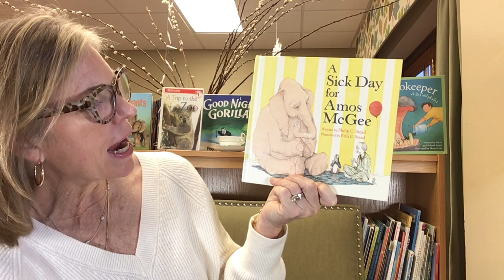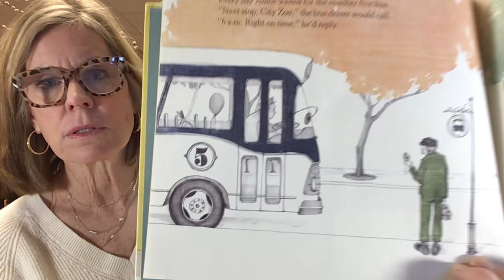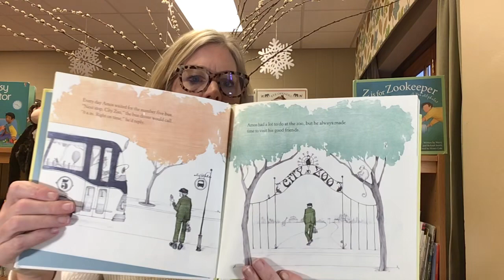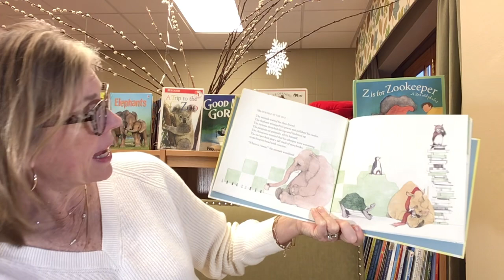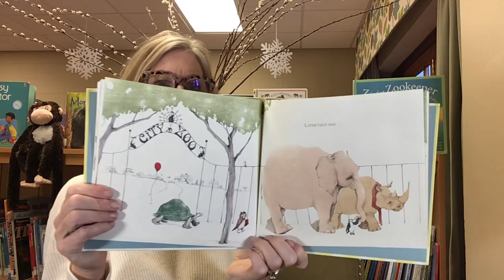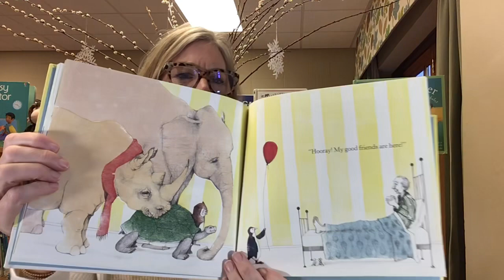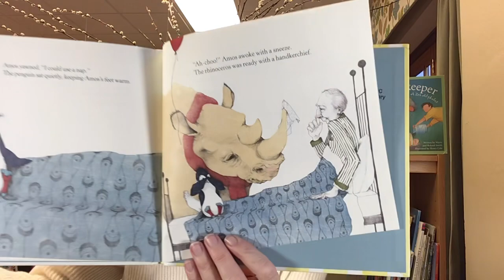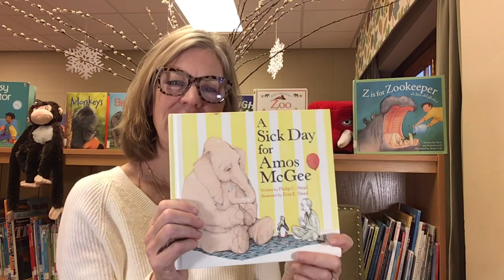A SICK DAY FOR AMOS MCGEE by Philip C. Stead, illustrated by Erin E. Stead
A Sick Day for Amos McGee wonThe Caldecott Medal in 2011.